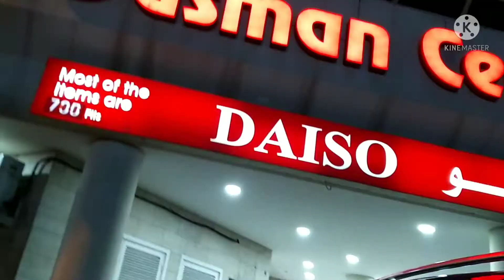The life in Bahrain at Gudaibiya street before Lock down||Amy D Explorer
lakad akad muna tayo around Gudaibiya area bago ipa sara ang mga shop na unnecessarily. The last glem night . ganito ang buhay dito sa bansang Bahrain gitnang silangan.